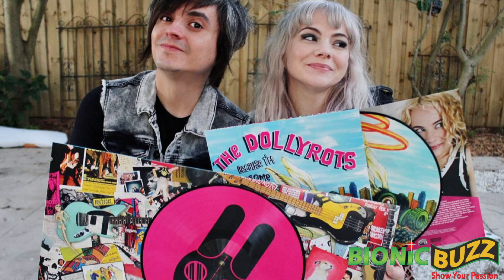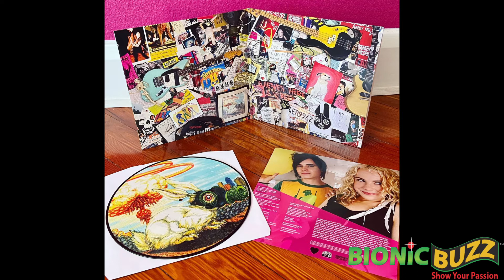Interview with Luis Cabezas from The Dollyrots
Bionic Buzz® got to interview Luis Cabezas from the pop punk band The Dollyrots. We talked about their covers of  two holiday classics but of course doubled the speed to make them their own and invited some special guests from the band family to join them. Joining Dollyrots, Kelly Ogden and Luis Cabezas on “Christmas (Baby Please Come Home)” on backup vocals is 4-year-old Daisy Dollyrot, Whitney Parsons, Miski Dee Rodriguez (of City Mouse) and mixed by John Fields. Making his recording debut on “All I Want For Christmas (Is My Two Front Teeth)” is 7-year-old River Dollyrot. Both songs were produced by Luis Cabezas.

We also talked about their Stage It concerts, our favorite Nirvana deep tracks, the release of their sophomore album Because I’m Awesome on vinyl and more!